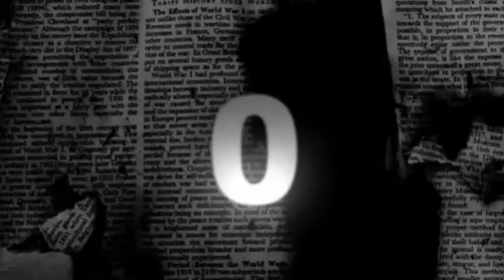افراح العساف العريس محمد عساف والفنان يوسف رميلات الزرقاء الضليل الاردن 1